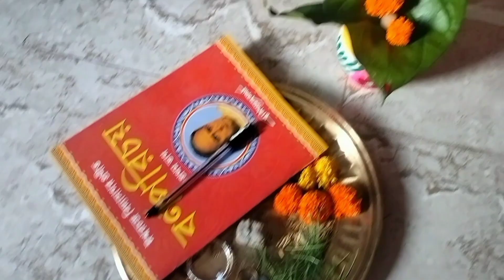আমার সোনা পাপার শুভ অন্নপ্রাশন@ishamandal4077